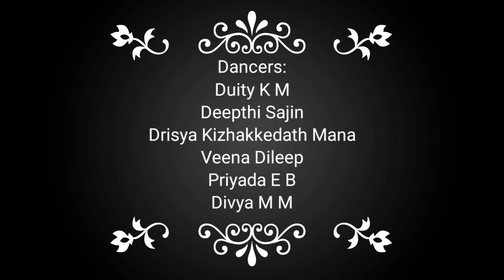Onam Special|Dance|Onappattu|poems|Thiruvathirakkali|onakkavitha|memories|Nrithyathi Nrithyathi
Onam Special Program with some poem visualization related to Onam and some onam related songs